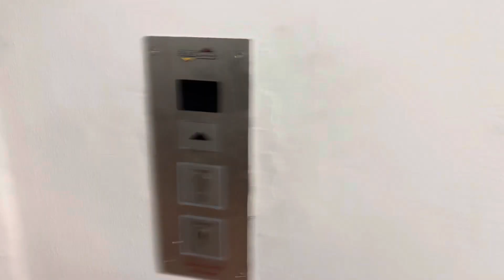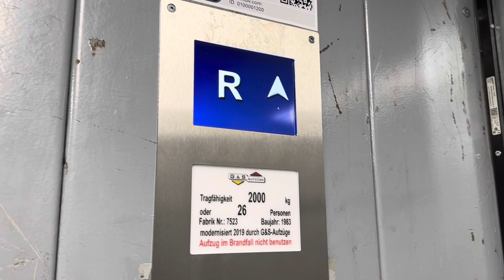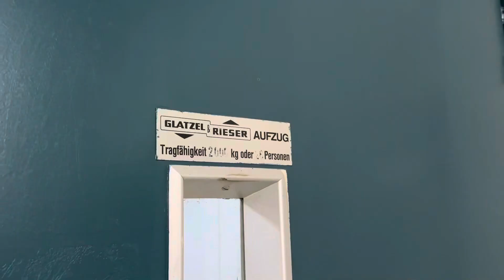Glatzel & Rieser (mod. durch G&S) Lastenaufzüge im Löhr-Center in Koblenz